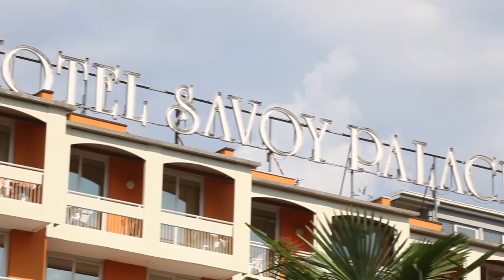Savoy Palace Hotel, Riva - Lake Garda, Italy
Here is a beautiful video of Savoy Palace Hotel in Riva.

Giant, imposing mountains make for the perfect backdrop to the Savoy Palace Hotel. The large building with its modern, bright façade contrasts perfectly with the stunning scenery of Lake Garda and the Monte Baldo mountains.

Close to the lake and with a short walk to the centre of Riva, the peaceful Savoy Palace has the best of both worlds. And the owners, the Tonelli family, really go out of their way to provide high standards in all aspects of their hotel.

Thomson Lakes and Mountains. Discover Your Smile.